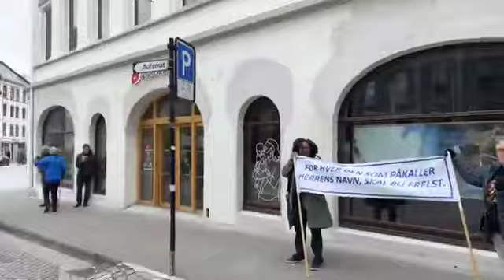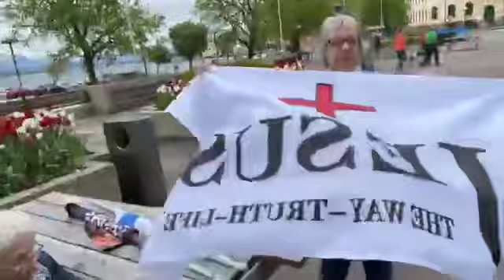Jesusmarsj Ålesund 2023